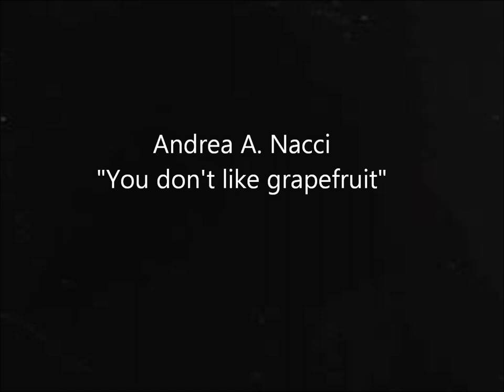Andrea A. Nacci: You don't like grapefruit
You don't like grapefruit
Elettronica